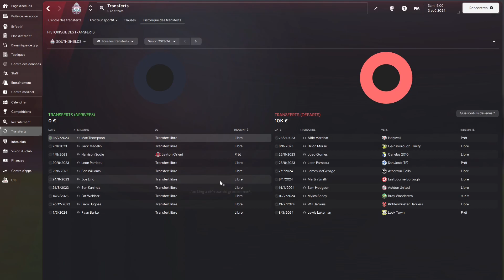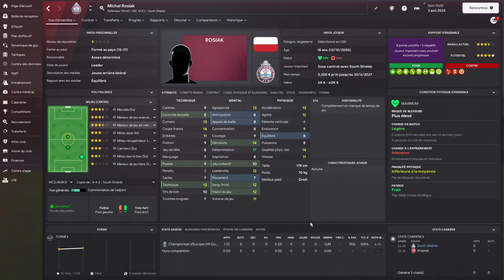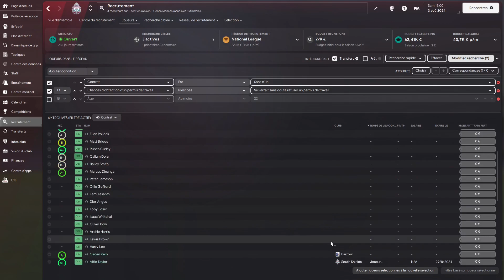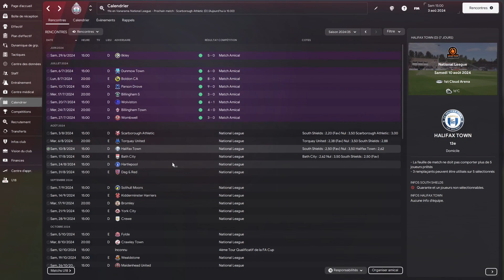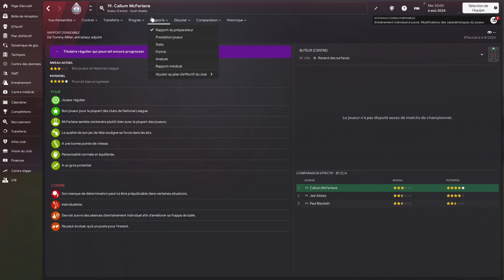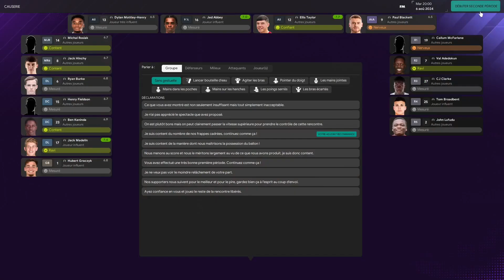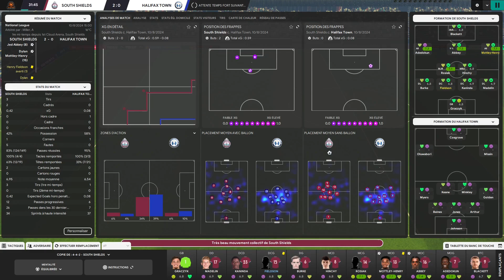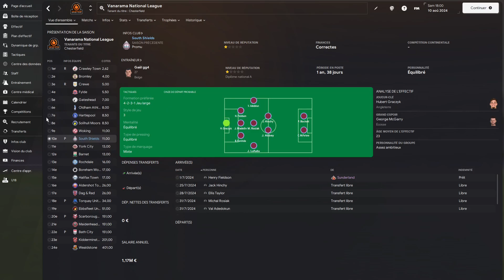PLACE A LA NATIONAL LEAGUE | Épisode 16 | Saison 2 | Football Manager 2024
On se retrouve pour cette première partie sur FM24 avec South Shields FC, qui a accédé à la Vanarama National League North (6e division). On fait un point sur l'équipe et on dispute un amical contre des joueurs à l'essai chez nous. - Épisode 16 Saison 1

Un début de championnat abordable sur papier où il faudra prendre un maximum de points avec South Shields ! À quoi ressemble notre “nouvelle” équipe ?

0:00 Point mercato
4:25 Point effectif
8:43 Présentation de la saison
10:35D Scarborough Athletic
17:19 Point mercato
18:06E Torquay United
23:32D Halifax Town
27:52 Outro